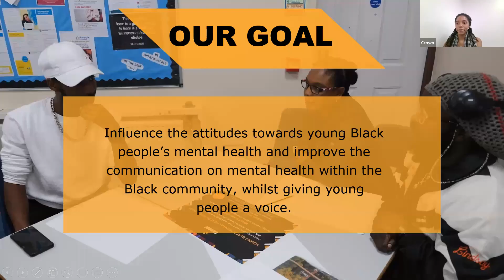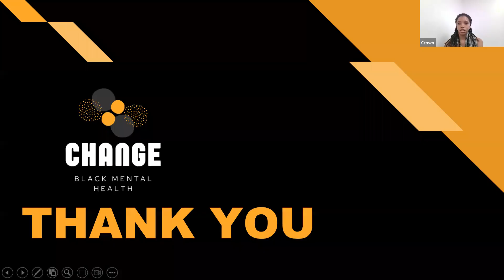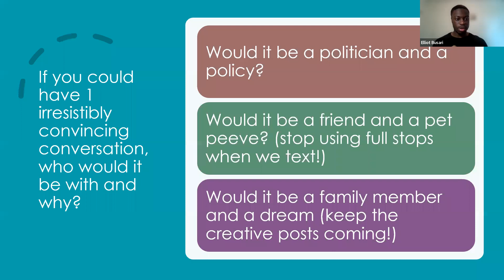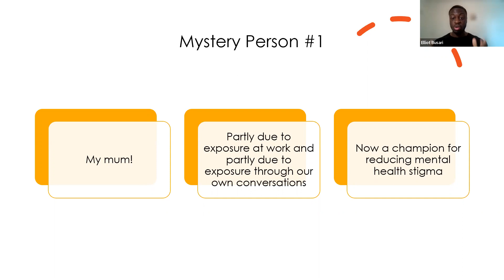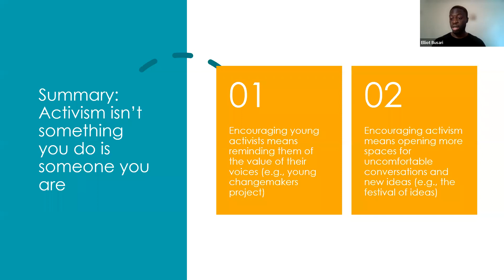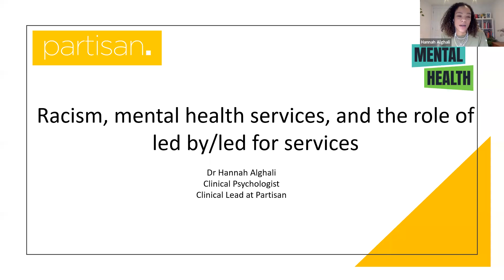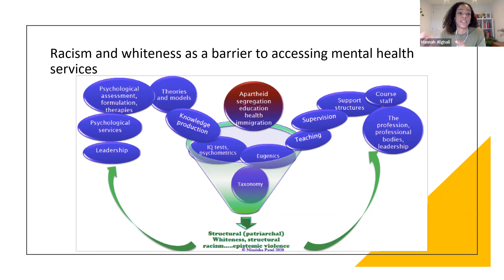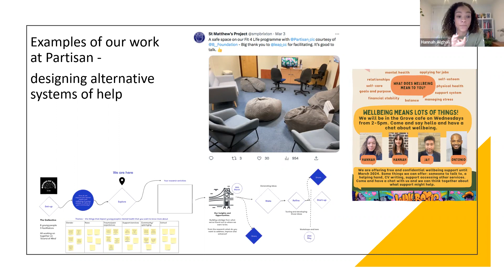Festival of Ideas: Advancing Racial Justice in Mental Health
The second in our Festival of Ideas event series explores the racial injustices and inequalities that fuel poor mental health and persist in mental health services, worsening access and outcomes for people from racialised communities.

Our speakers shared their experiences of working to improve mental health support for people from racialised communities and put forward ideas of how to truly advance racial justice in mental health.

Speakers:
Elliot Busari and Crown Agabi – Young people involved in the Changemakers programme
Dr Hannah Alghali – Clinical psychologist and clinical lead at Partisan
Shuranjeet Singh – Founder of Taraki and PhD researcher